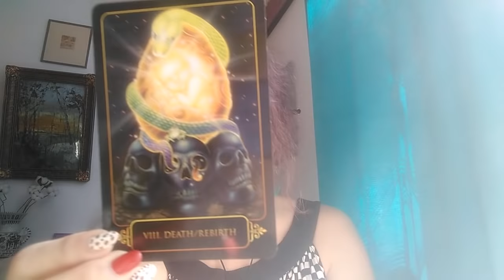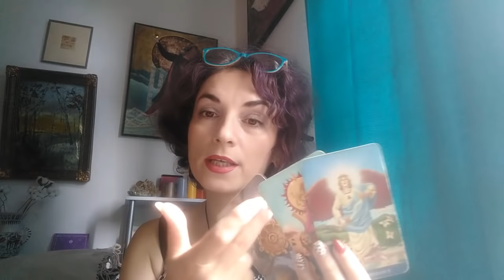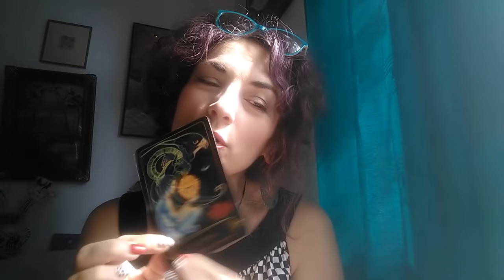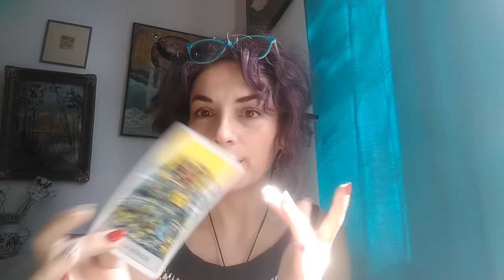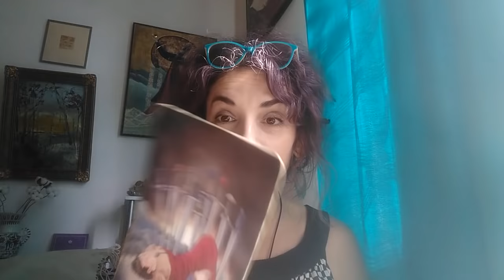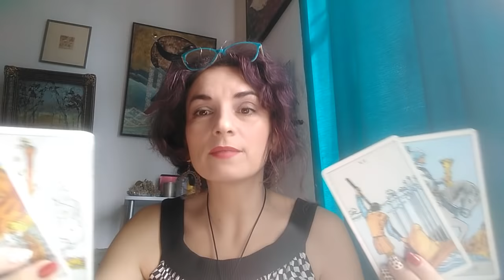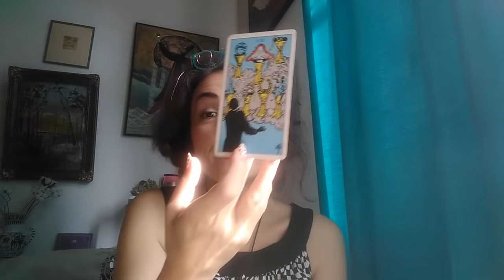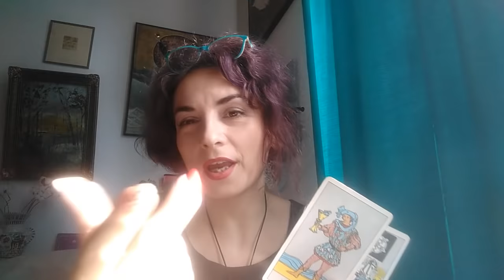CE SIMTE PENTRU/DESPRE VOI in aceasa perioada - LA ALEGERE - atemporal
INTRO - 0:00
ALEGERI - 03:34 -- 04:24 + si altceva
NR 1 - 06:53
NR 2 - 25:05
NR 3 - 43:57
NR 4 - 1:00:48
Va astept !
Multumesc.